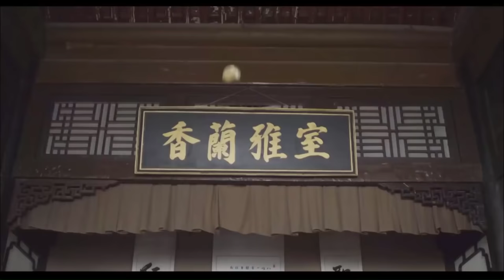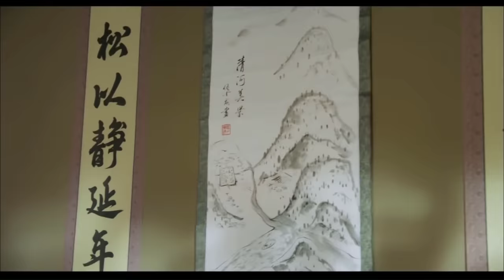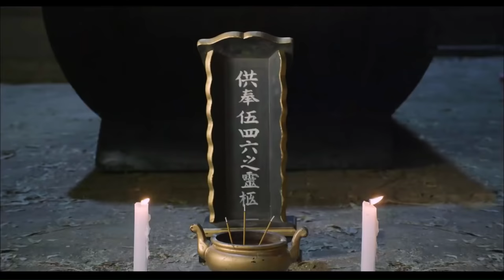HUYỆN LỆNH BẤT ĐẮC DĨ - ĐẠI CHIẾN THAM QUAN | Phim Hài Cổ Trang Hot 2021 | Điện Ảnh Trung Quốc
✤ Đạo diễn: Phan Trường Giang
✤ Diễn viên: Phan Trường Giang, Điềm Nựu, Trương Đình
✤ HUYỆN LỆNH BẤT ĐẮC DĨ - ĐẠI CHIẾN THAM QUAN Ngũ Tứ Lục phụng lệnh đến sông Đông Thanh nhậm chức, gặp phải cảnh hạn hán, y vừa giải cứu nạn dân vừa đấu tranh trừng trị bọn tham quan